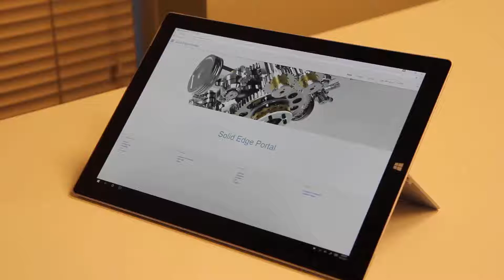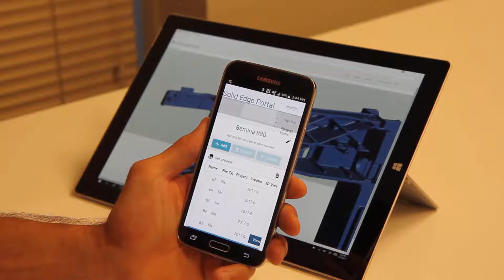Solid Edge ST10 - Portal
Solid Edge Portal Uygulaması tanıtımı